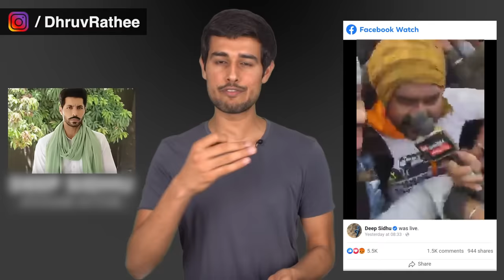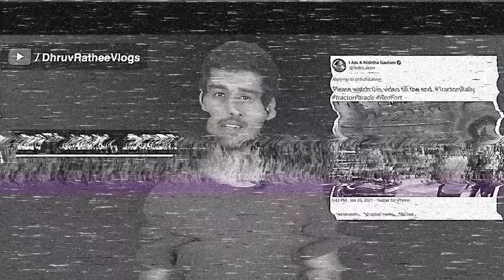Farmers Protest & Red Fort Incident | Deep Sidhu | Rakesh Tikait | Ghazipur Border | Dhruv Rathee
On 26th January, thousands of farmers across India participated in a peaceful Tractor Parade. Delhi Police gave them permission to do the same on pre-designated routes next to the Singhu border, Ghazipur border and Tikri border. But some tractors went off the path and suddenly things took a turn for the worse. A group of people entered Red Fort and Nishan Sahib Flag Hoisting happened on it. A Man named Deep Sidhu takes responsibility for it. I explain the sequence of events and who should be held responsible in this case.

00:00 Introduction
00:36 Tractor Parade Plan
02:05 What happened at Red Fort?
03:37 Who is responsible?
09:26 What was Police doing?
11:04 Why it happened?